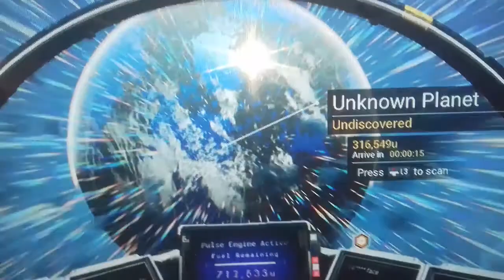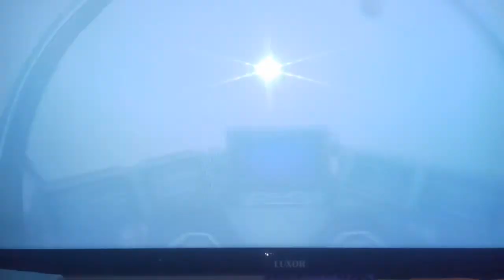No man's sky live with nathanlongnose and didibot gaming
We find a very nice planet